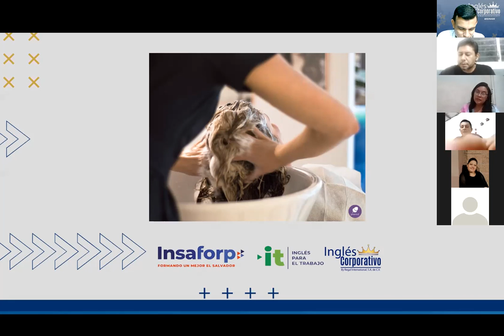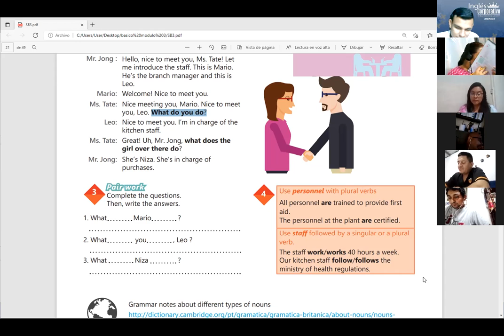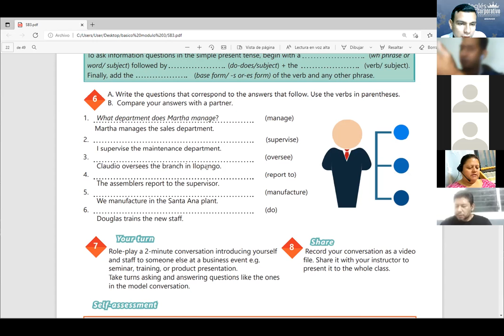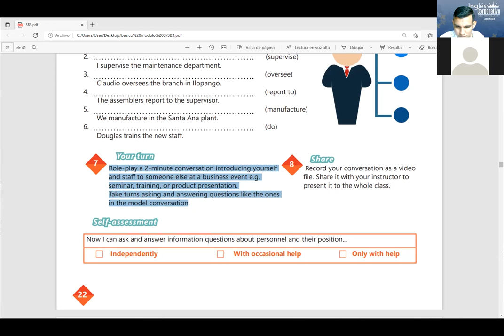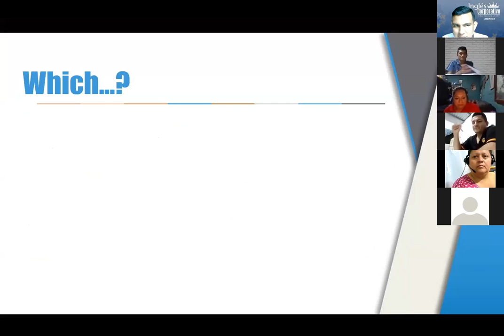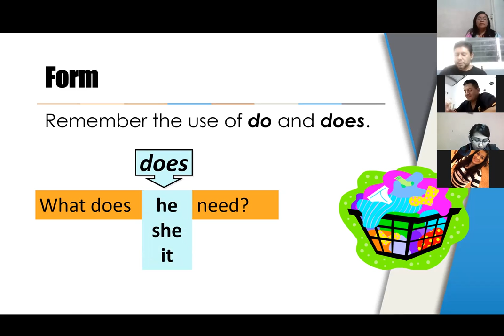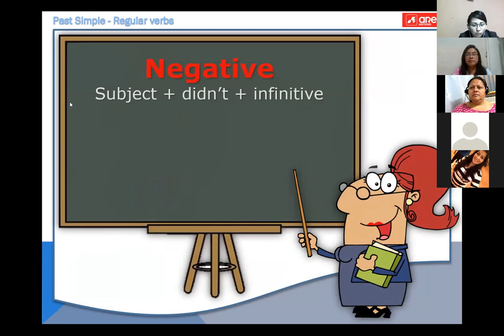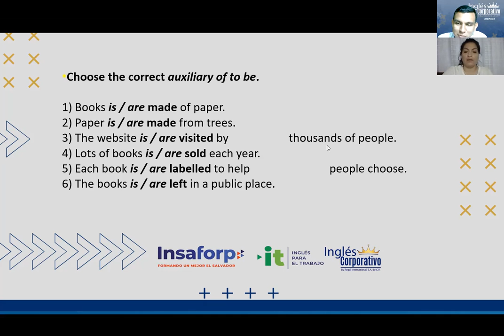Ingles Corporativo- Videoconferencia #8 SIMPLE PAST STATEMENTS AND YES-NO QUESTIONS